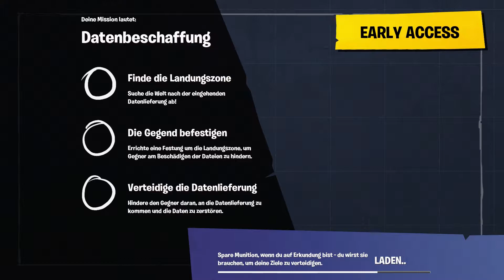Fortnite #11 Es Explodiert in mein Gesicht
[German/Deutsch] Kommentiertes Gameplay FULL HD Lets Play

📌 Fortnite
📌 Kommentiert: AnK - Deutsch
📌 Elgato - PC - 1080p 60fps

❤️ Entwickelt / Published by People Can Fly / Epic Games

«LET'S PLAY Fortnite»
Kommentiertes Gameplay